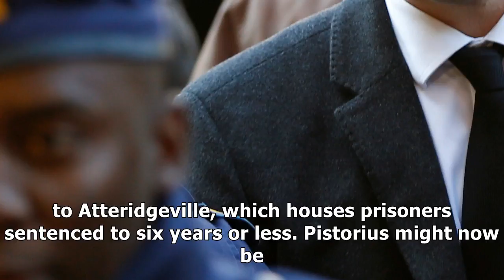Oscar pistorius' prison sentence more than doubled to 13 years, 5 months